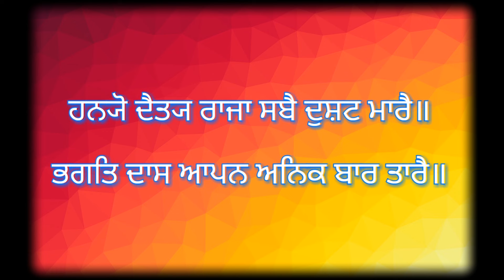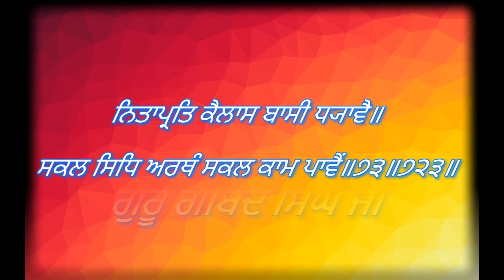Durga Kawach ਦੁਰਗਾ ਕਵਚ Sri Sarabloh Granth Saheb Sri Guru Gobind Singh Ji's Rachna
Durga Kawach
Sri Sarabloh Granth Saheb jI
Sri MukhVaak Paatshaahi Dasveen

Listen-Download-Share